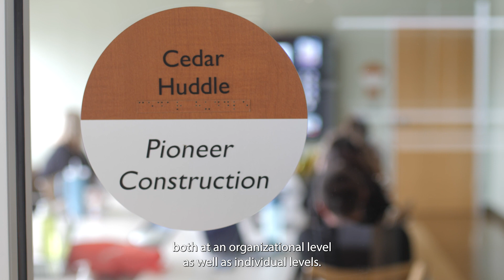Pioneer Construction Profile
An overview of Pioneer Construction and its collaboration with Peckham.